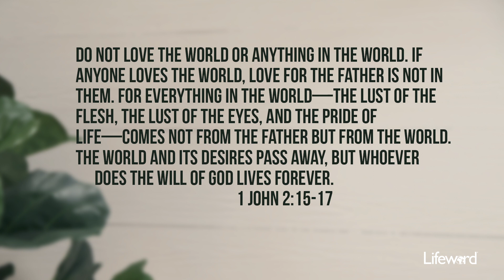More Of THIS, Please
The goodness of God satisfies more than anything else, and when we taste it, we will want more.